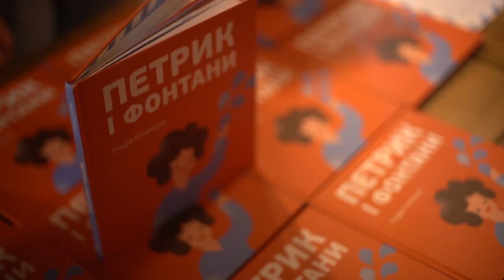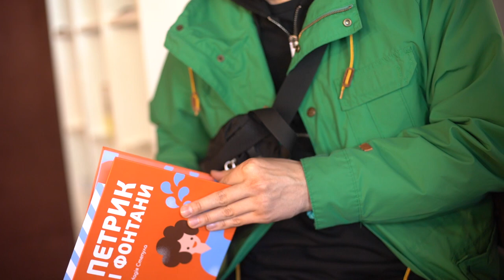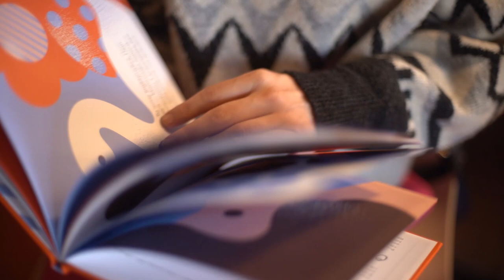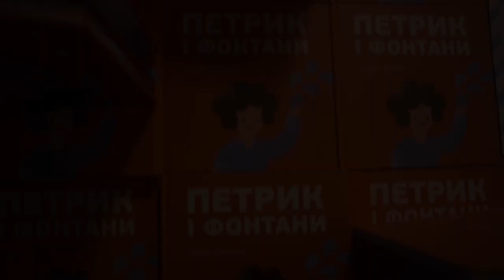Презентація книжки "Петрик і фонтани" у Всесвітній день поширення інформації про аутизм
"Петрик і фонтани" - перша дитяча книжка в Україні, яка актуалізує тему аутизму.
Видання презентували ініціаторка проекту "Петрик і фонтани", засновниця ГО "Щасливе Сьогодні" Анастасія Степула, психолог, психотерапевт, член Української асоціації транзакційного аналізу Світлана Абалова.
Під час презентації можна було придбати книжку "Петрик і фонтани". Усі кошти з продажу підуть на просвітницькі проекти з теми аутизму.